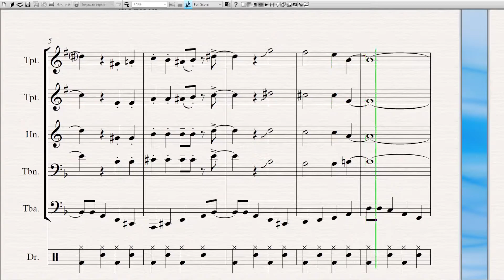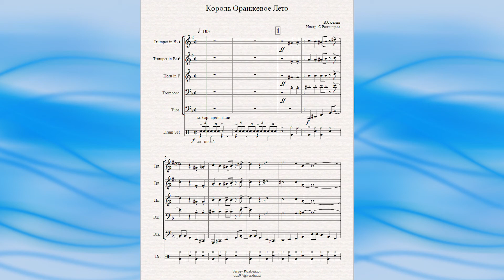"Король Оранжевое Лето" (гр. "Браво") - ноты для брасс-квинтета